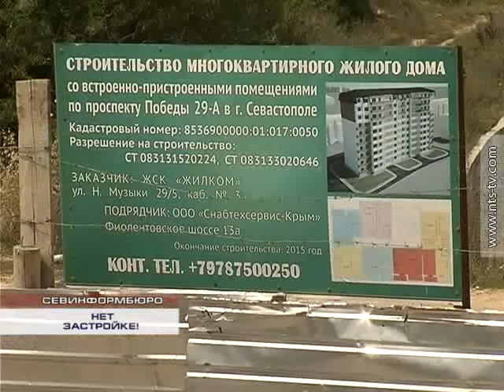06.07.2016 Севастопольцы протестуют против уплотнительной застройки проспекта Победы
Над жителями 33-го дома по Проспекту Победу снова нависает угроза. В виде 9-этажного дома. Застройщик планирует возвести многоэтажное здание, лишив будущих соседей солнечного света.